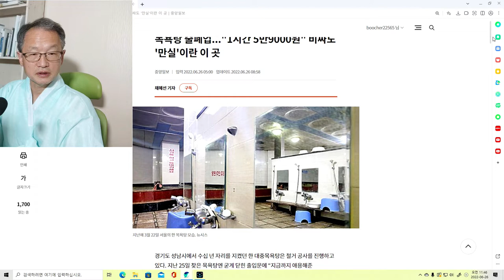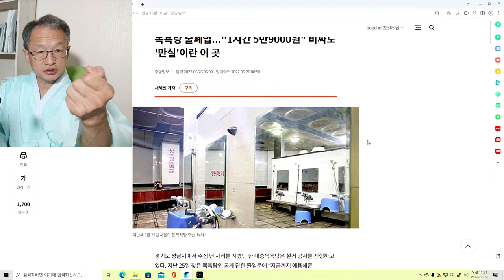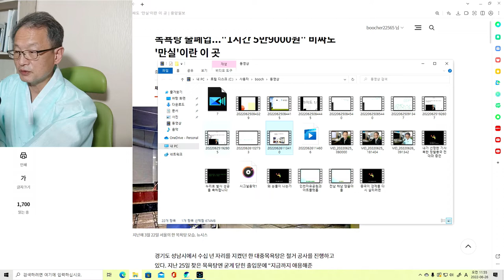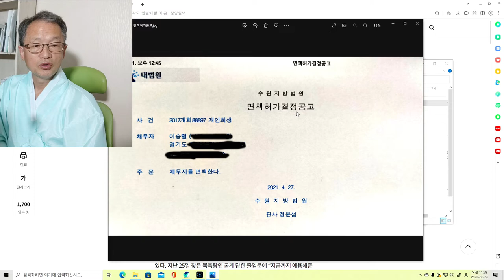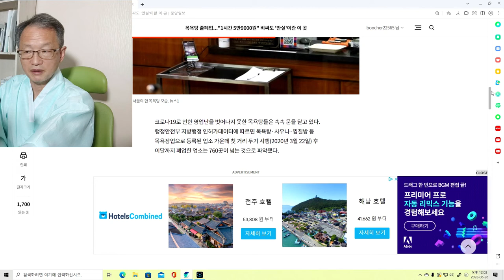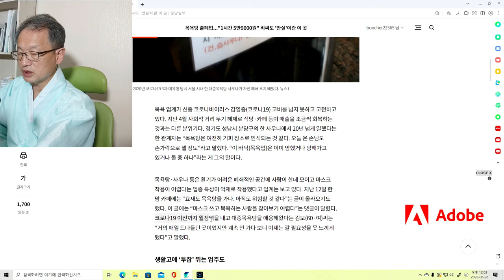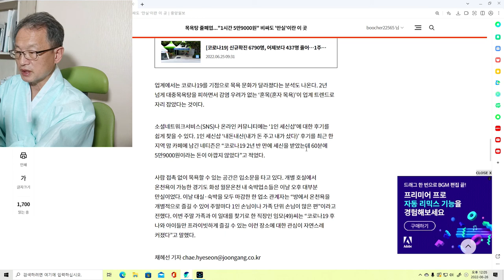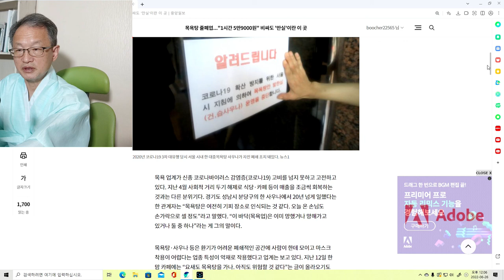목욕탕 사우나 찜질방 폐업시대